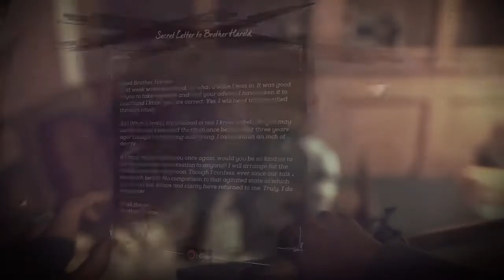Dishonored 2 Edge of the world Walkthrough Pt 2 Corvo High Chaos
Dishonored 2 is an action-adventure video game developed by Arkane Studios and published by Bethesda Softworks. The sequel to 2012's Dishonored, the game was released for Microsoft Windows, PlayStation 4, and Xbox One on 11 November 2016. The game takes place in the fictional city of Karnaca. After Empress Emily Kaldwin is deposed by the witch Delilah Copperspoon, the player may choose between playing as either Emily or her Royal Protector and father Corvo Attano as they attempt to reclaim the throne. Both Emily and Corvo employ their own array of supernatural abilities, though the player can alternatively decide to forfeit these abilities altogether. Due to the game's nonlinear gameplay, there is a multitude of ways to complete missions, from stealth to purposeful violent conflict.